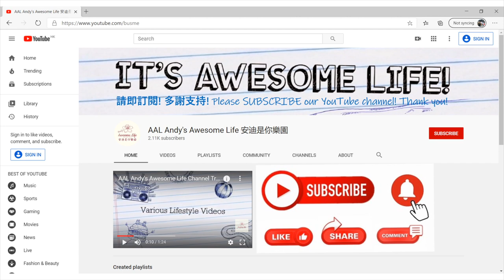AAL安迪遊戲 - Cities Skylines (1) 休閒島的簡介 Introduction of Leisure Islands 城市天際線 - 大都會天際 城市天際線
休閒島是安迪創造的4個小島+1個主島的城市

《都市：天際線》（英語：Cities: Skylines，中國大陸譯作「城市：天際線」，台灣譯作「大都會：天際」，中國大陸官方譯為「都市：天際線」）是一款由Colossal Order開發，Paradox Interactive發行的城市建造遊戲。本作2015年3月10日發行於Microsoft Windows、Linux和macOS平台，Xbox One版本於2017年4月21日發行，8月15日發售PlayStation 4版本，2018年9月14日發售任天堂Switch版本。在遊戲發佈後，Colossal Order陸續推出了31個可下載內容。Steam用戶則可以透過「工作坊」，製作額外模組分享到工作坊，或者從工作坊下載額外模組來擴展遊戲，像是更多的地圖、更多的資金甚至是提升遊戲難度等。

本作是款開放式的單人城市模擬遊戲，玩家透過城市規劃來控制城市土地，藉由分區、道路建設、稅收、公共服務和地區公共交通部署，來維持控制城市的收支、人口、交通、污染與噪音，居民的健康、就業、滿意度等城市發展因素。玩家還可以在沙盒模式下規劃、建造城市，不受資金和城市狀況的限制。

《都市：天際線》優良的設計、廣闊的地圖與玩家創作的額外模組讓本作不管是媒體評價還是商業上都有相當亮眼的成績，更被認為是當今最好的城市建造遊戲。遊戲獲得第19屆D.I.C.E.獎「年度策略模擬遊戲」提名，並讓開發商獲得「芬蘭年度遊戲開發者」的殊榮。遊戲單日售出25萬份，打破了Paradox Interactive所有發行遊戲的紀錄，截至2019年3月，《都市：天際線》共售出600萬份。